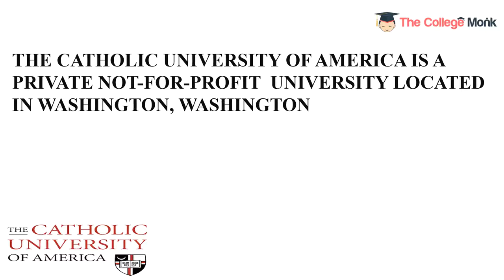The Catholic University of America (CUA)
The Catholic University of America (CUA) is a Private Not-For-Profit university headquartered at Washington, Washington. It is accredited by Middle States Commission on Higher Education. The University was founded by Pope Leo XIII by the name of the Catholic Church in the year 1887. The university has an acceptance rate of 80.00% and student faculty ratio of 7:1. The Catholic University of America offers 10+ online programs across many disciplines like nursing, theology, etc. The university provides various financial aid programs like Pell Grants, FSEOG, CUA Need-Based Grant and Scholarships.